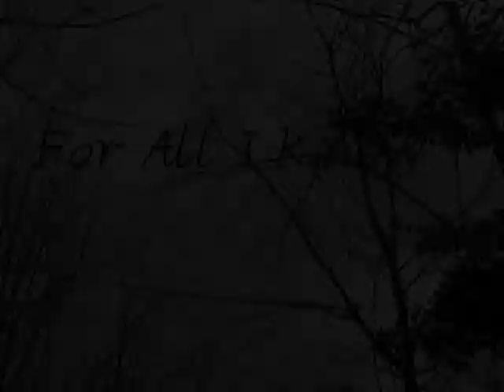For All I Know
Lorna Kennedy and Megan Ridley revisit the romantic drama genre with this teaser trailer. The lavish attention to detail, not least in costuming, is evident once more. Failing to get permission to shoot in the preferred location was a blow, but diligent research unearthed some ideal replacement sites.